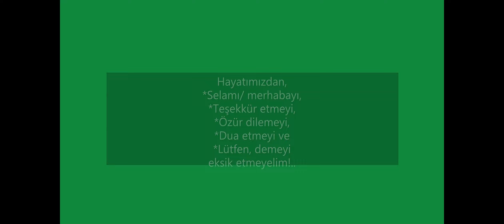Tır ile Keçiborlu'dan Isparta, Sav, Karacaören, Karaöz ve Antalya-Yeşilkaraman'a Seyahat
Tır ile Keçiborlu'dan hareketle, Baladız, Isparta, Sav, Elsazı, Karacaören, Kargı, Karaöz ve  Antalya-Yeşilkaraman'a Seyahatimizi izliyorsunuz. İyi seyirler dileriz.
4 Mayıs 2023, Keçiborlu, Isparta, Yeşilkaraman, Antalya, Türkiye